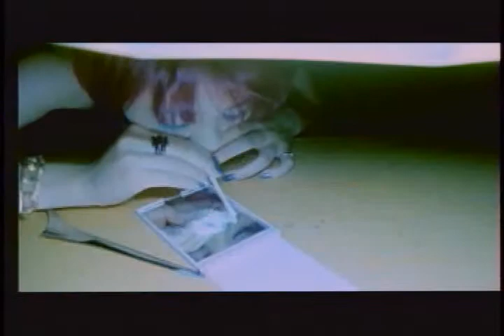遊蘯少年篇_墮落天使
勵馨基金會歷年廣告,1999_07_遊蘯少年篇30秒_賈靜雯_墮落天使